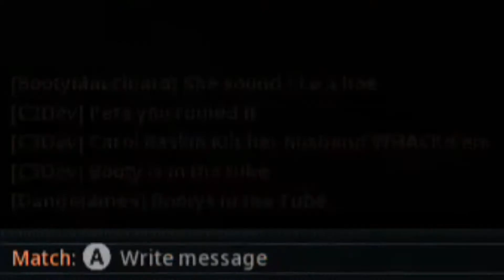BOOTY'S IN THE TUBE!!! (Modern Warfare Funny Moments/Highlights)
Me and the bois try out some infection and it may be the funniest game mode in all of call of duty!! Make sure to like the video and subscribe if you're not already, and if you wanna see more infected videos let me know in the comments, or what other games we should play. Also let me know what your favorite part of the video was!